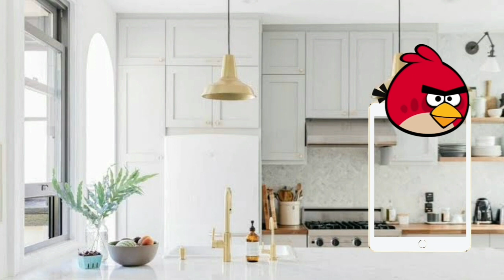angry birds cinematic trailer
there's angry birds a slingshot or slapstick bird games watch the cinematic trailer